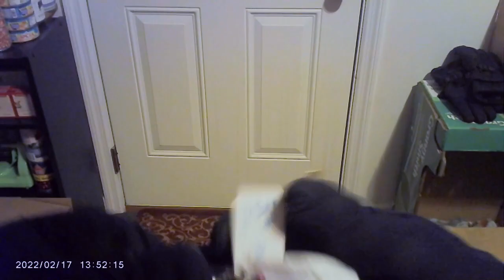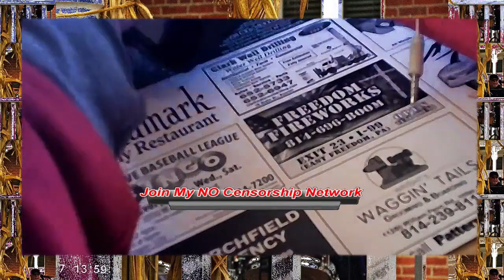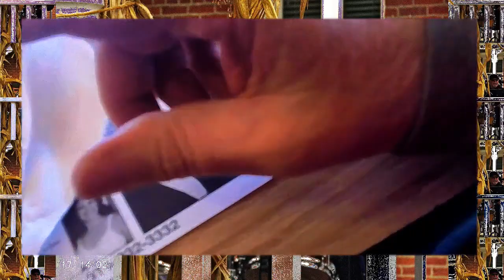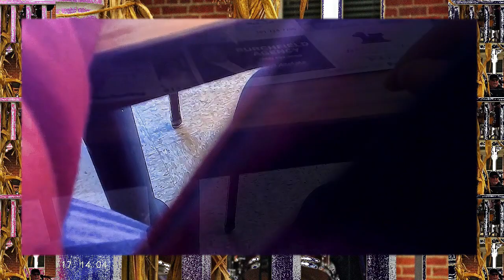Going to lunch l people and blogs l special effects l Powerdirector 20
Here we are going to lunch and eating lunch. This was recorded with my body cam and edited with cyberlink powerdirector 20.